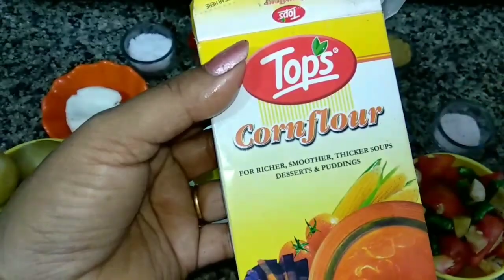इस भाई दूज ये सब्ज़ी जरूर बनाये अपने भाई के लिए - Aloo Kofta Curry - butter Aloo Kofta Curry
Learn How To make इस भैया दूज भाई के लिए बनाये रसगुल्ले जैसी सब्ज़ी - Aloo Kofta Curry - butter Aloo Kofta Curry